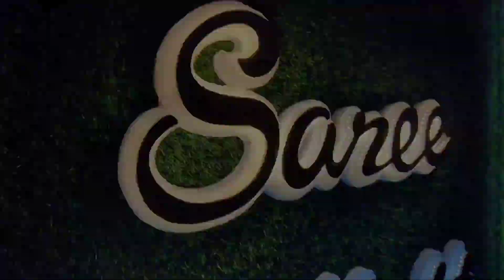FANCY SAREES# UGADHI SPECIAL # SAREE SPOTLIGHTS # ONLINE SHOPPING//